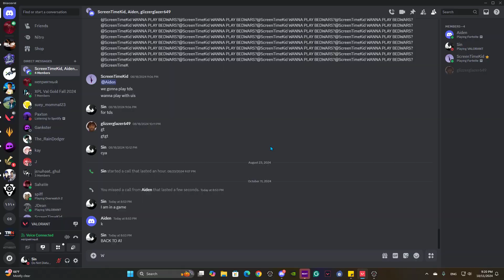Valorant - Yoru 13:0 in Ascendant Lobby - LordOfBanana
10112024 Duo w Zong